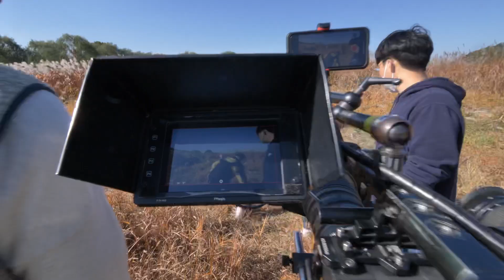[충격]성원이 ‘돈 때문이야’ 뮤비 카메라가 그렇게 비싸?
Iphone 11 pro  랑 ARRI ALEXA Mini LF비교영상
재밌게 봐주세요 급하게 촬영하느라 아이폰 촬영상태가 좋지는 않아요